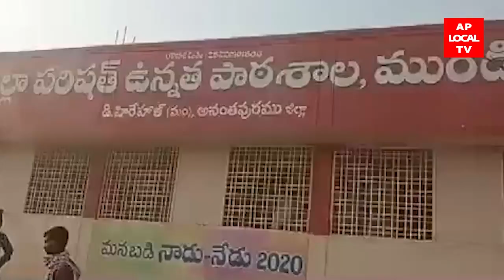06-04-2022 AP LOCAL TV NEWS BULLETIN